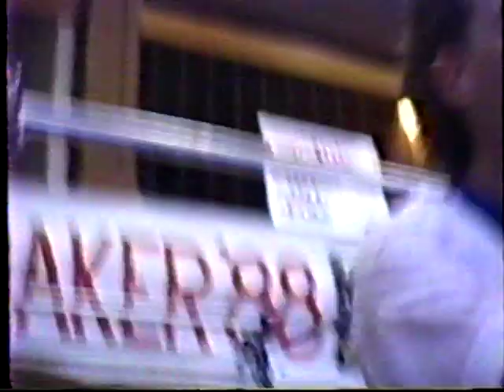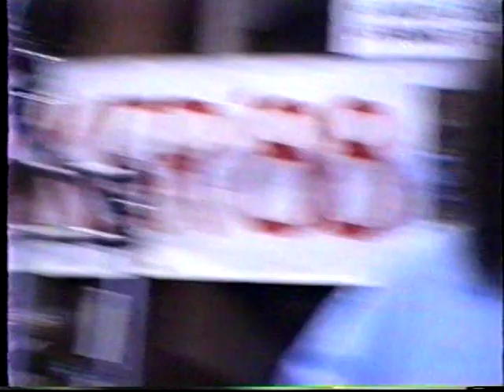"Starmaker 88" Band Contest - "Northstar" Live Performance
This is a band out of Salem Oregon called "NorthStar".  They are performing live at the 1988 "Starmaker 88" band contest in the Music West store in Salem Oregon.